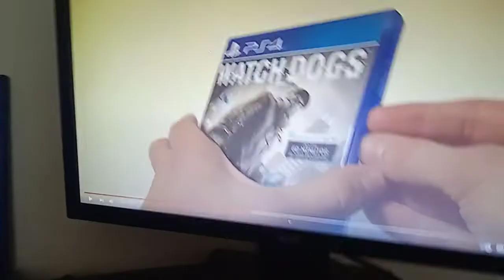Opening To Watch Dogs 2014 PS4 Game (Fines Version)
Se copiaron de mi vida y Yleisradio de mi vida y Suomi